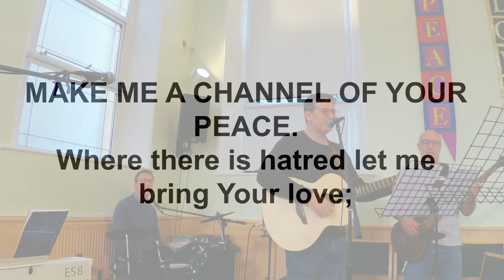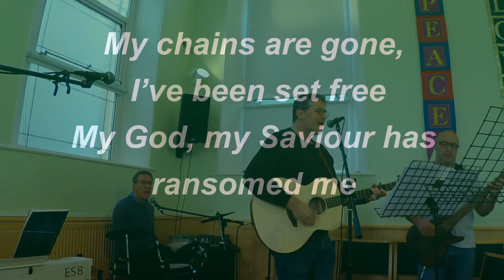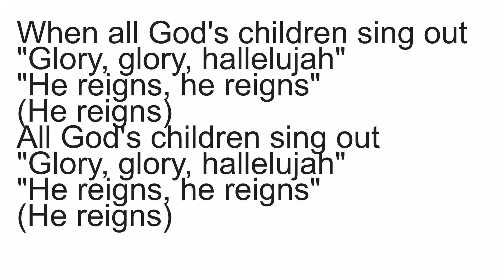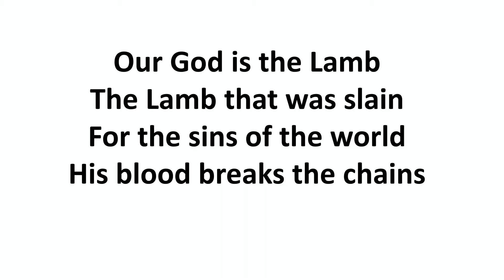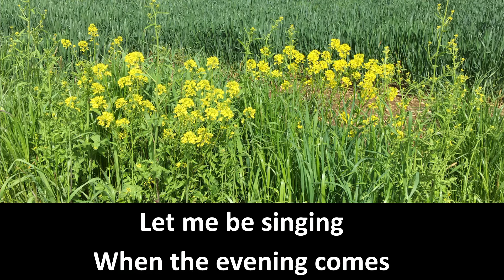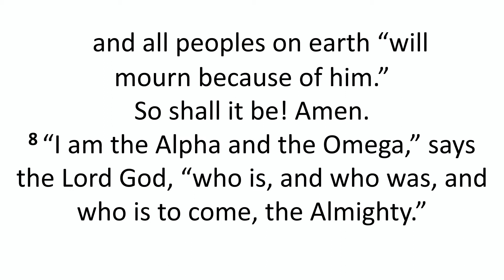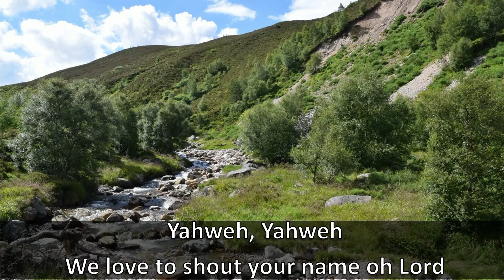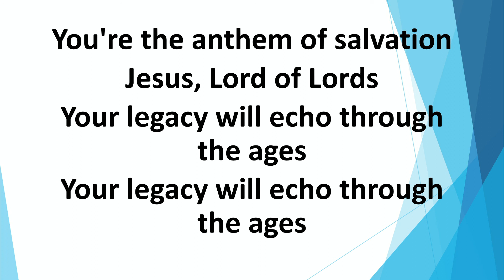Sunday 21st November 2021